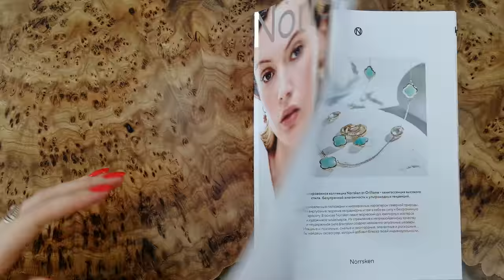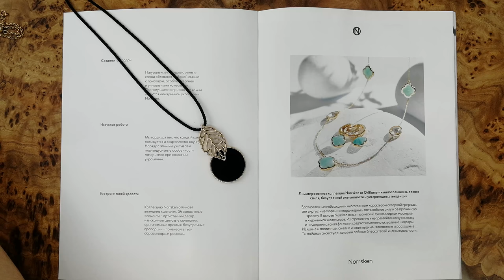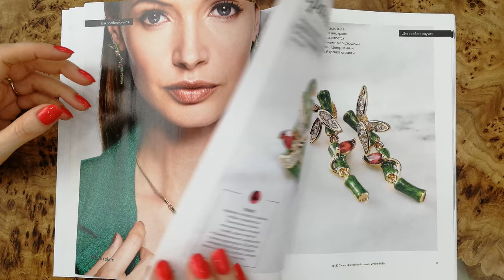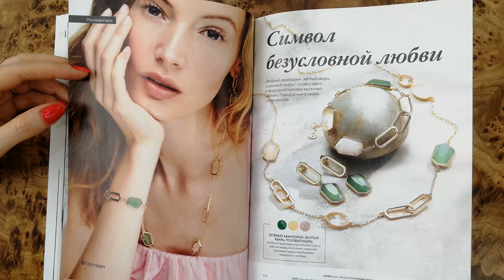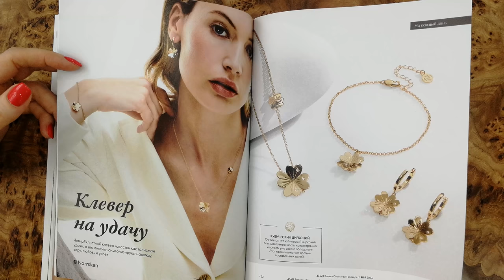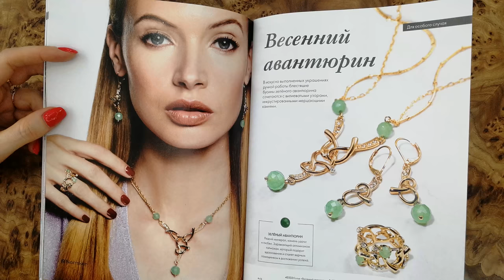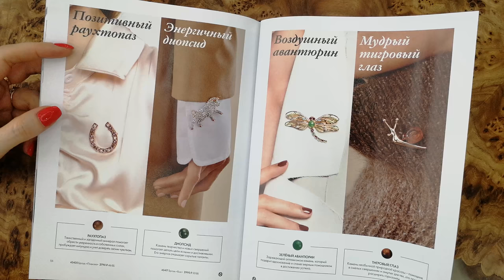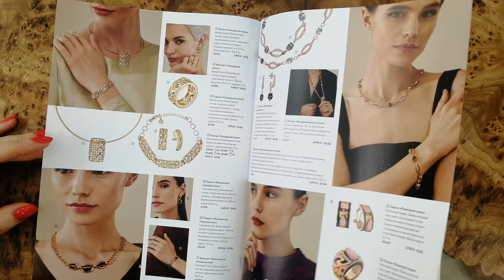ОБЗОР КАТАЛОГА КОЛЛЕКЦИИ Ювелирной Бижутерии И АКСЕССУАРОВ Norrsken Oriflame Весна 2021 | 4K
Листаем вместе обновленный каталог новой коллекции ювелирной бижутерии и аксессуаров Norrsken Oriflame Весна 2021.
Предложение действует с 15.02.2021 по 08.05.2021.
Мини-каталог ювелирной бижутерии Norrsken RU (код 514890)